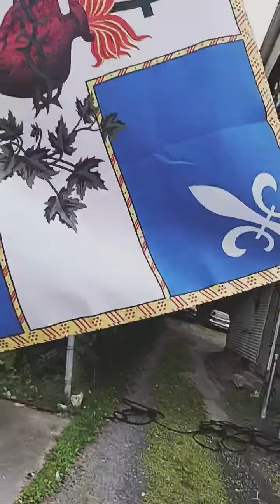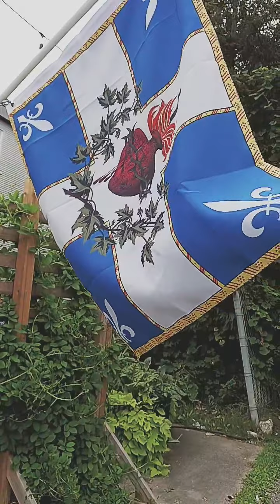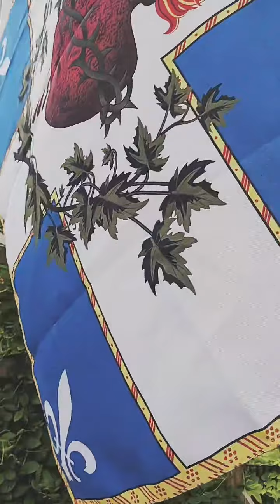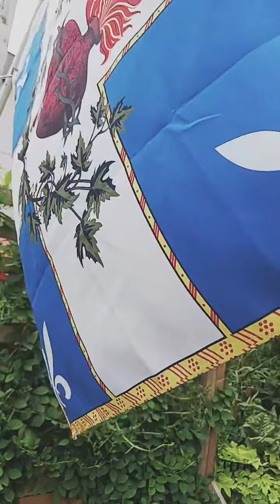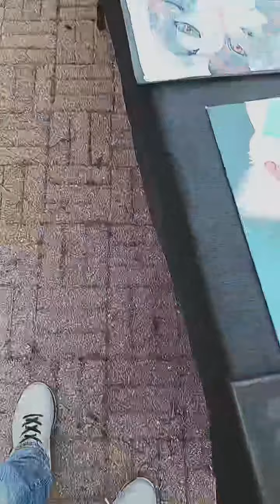Événement rue Alexandre Sherbrooke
suite 8